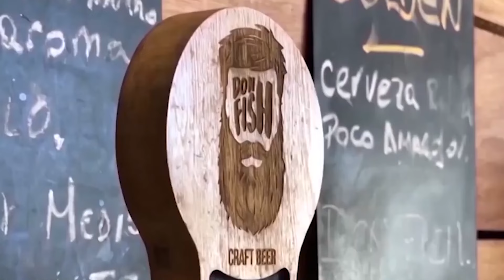BLANCO Y NEGRO vs TIRO FEDERAL / Resumen (3-1) Fecha 7 Torneo Clausura LIGA REGIONAL de FUTBOL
GOLES: Pablo Pimentel (TF), Pimentel en contra (ByN), Mariano Rekofsky (ByN) y Sebastián Ortega (ByN). EXPULSADOS: Maximiliano Berg (TF) y David Sandoval (TF). ARBITRO: Diego De la Canal. ESTADIO: Felisa Igartua de Alberdi, Blanco y Negro.